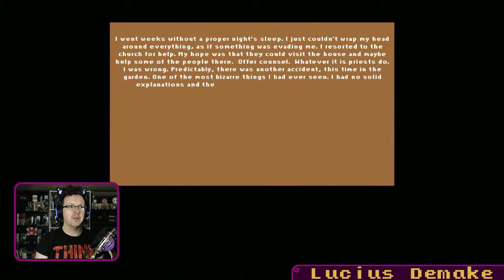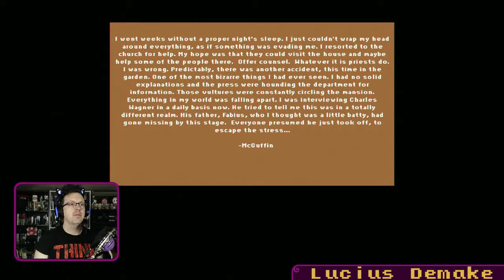Lucius Demake - Fly by night. - Pt. 6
This house is hugely inconvenient in the dark. Also it is huge.